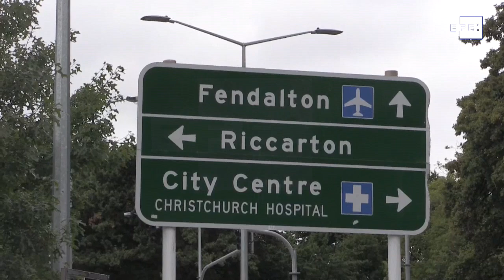Nueva Zelanda prohibirá las armas militares y semiautomáticas tras los atentados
Wellington (Nueva Zelanda), 21 mar (EFE).- La primera ministra de Nueva Zelanda, Jacinda Arden, anunció hoy que su país prohibirá las armas semiautomáticas y de estilo militar como las usadas en el ataque supremacista que causó 50 muertos en dos mezquitas el pasado viernes.

Contiene imágenes facilitadas por la policía de Nueva Zelanda y la Primera Ministra del país; incluye imágenes virales del ataque y fotografías pool para su uso fuera de Nueva Zelanda.

Edición y locución: Octavio Guzmán